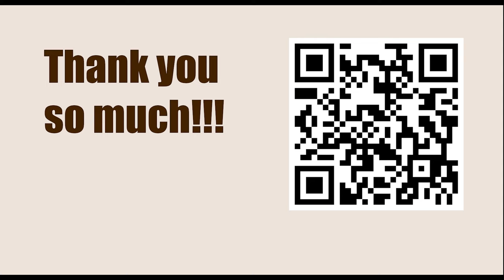Defending Against 1.e4 || The Accelerated Dragon - 9.a4 with 10.Nxc6 Variation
Lichess Games